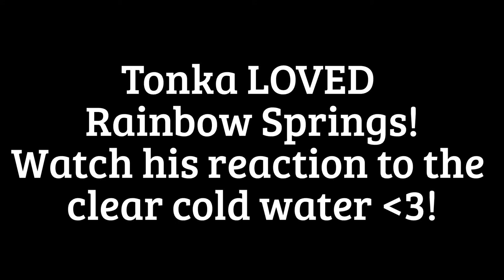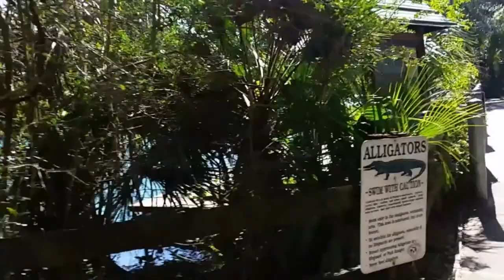Alaskan Malamute Reacts to Rainbow Spring State Park Pt.1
Rainbow Springs should be on your Springs Bucket List
if it isn't already! Tonka will be giving you a tour of the whole Park!
The water is Incredibly Beautiful! We saw No Gators at all!